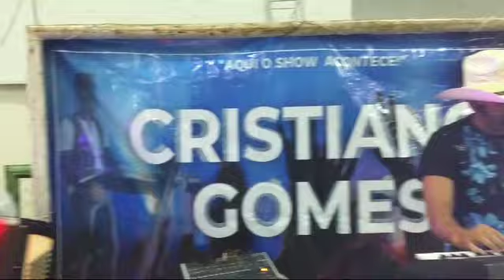forró zua em Luizburgo MG